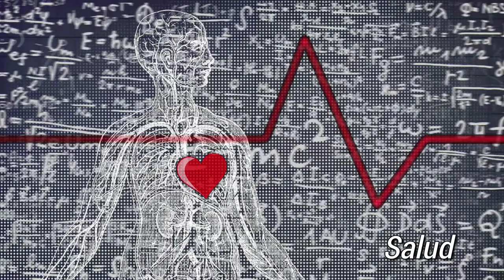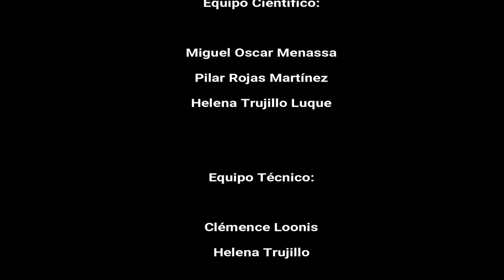28 PSICOANALISIS A LA CARTA: HABLAMOS DEL TRASTORNO OBSESIVO-COMPULSIVO O TOC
26 Junio de 2018